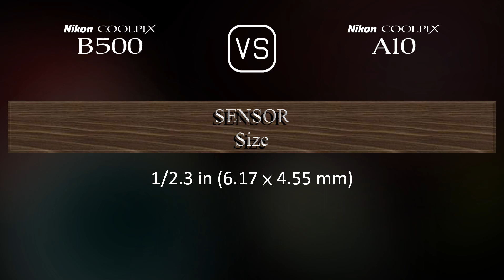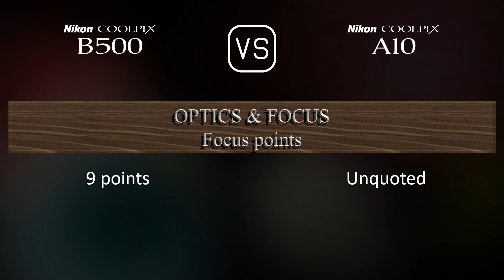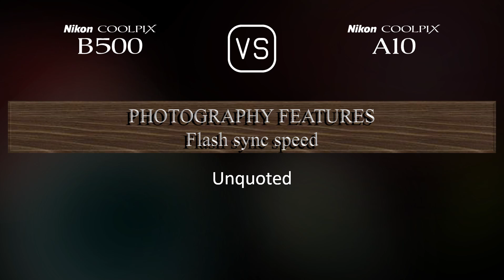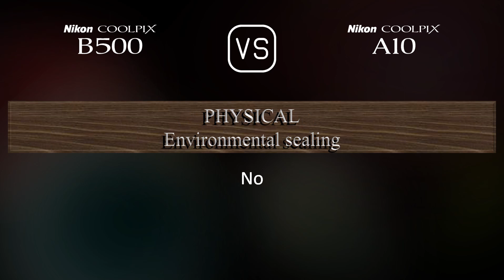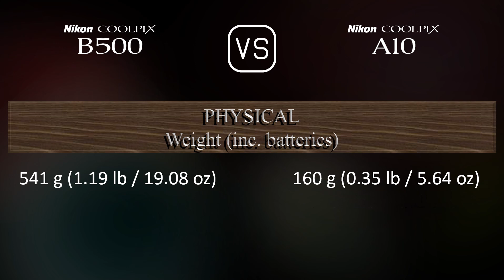Nikon COOLPIX B500 vs. Nikon Coolpix A10: A Comparison of Specifications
This video overviews the Nikon COOLPIX B500 and the Nikon Coolpix A10 in a parallel comparison of specifications.

00:25 LAUNCH
00:33 BODY
00:40 SENSOR
01:01 IMAGE
01:16 OPTICS & FOCUS
01:55 SCREEN
02:13 PHOTOGRAPHY FEATURES
03:06 VIDEOGRAPHY FEATURES
03:20 STORAGE
03:24 CONNECTIVITY
03:49 PHYSICAL
04:07 MISC